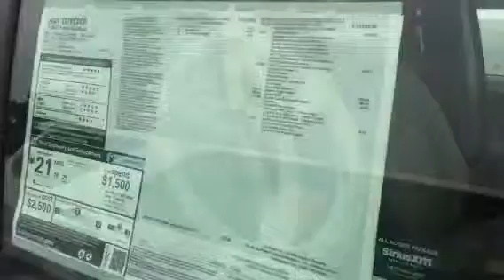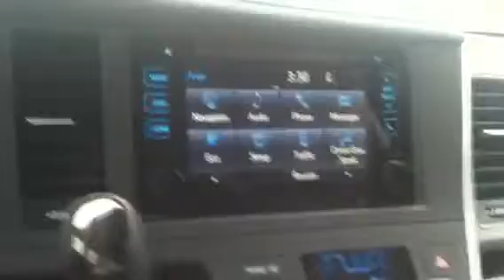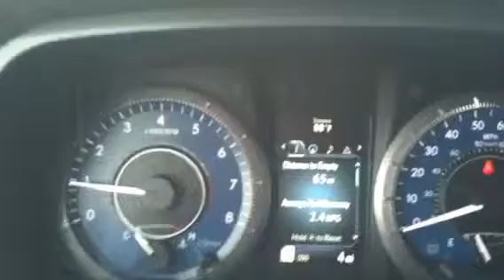For the Godwin's from Jim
LaGrange Toyota
2015 XLE Premium Sienna